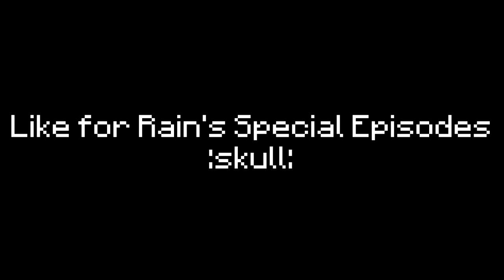Ranking Rainimator's Series Season 3: Endstone Crusaders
2/10. One of the slowest seasons on the entire series and could've done better. Why bring Abigail back?

Programs used:
Vegas Pro